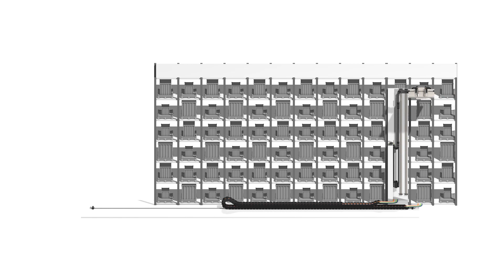autoglide 5: e-chain® with guiding cable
What are the advantages of autoglide ?
✅ Not require guide trough
✅ Travels up to 80 m
✅ Speeds up to 4 m/s
✅ Acceleration up to 5 m/s2
✅ Ready to install system with e-chain®, guiding cable, bus cable, five single cores...

Category
Science & Technology